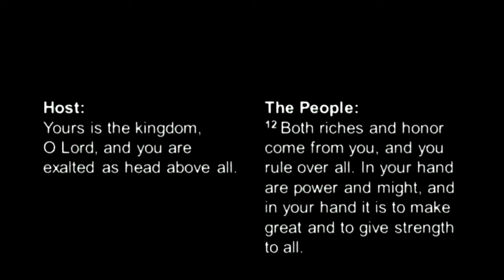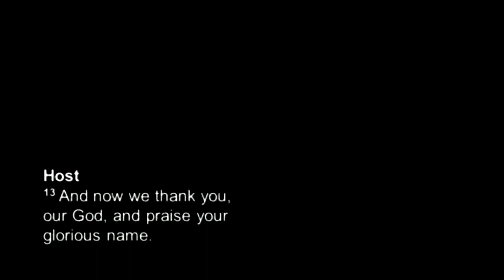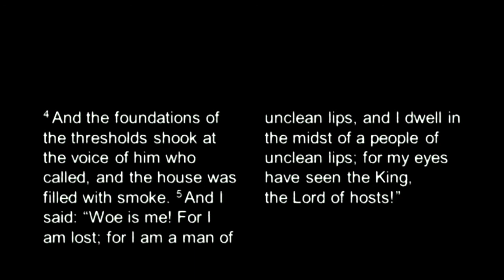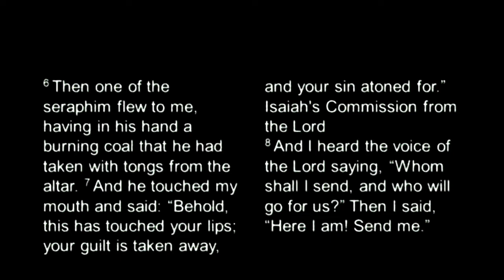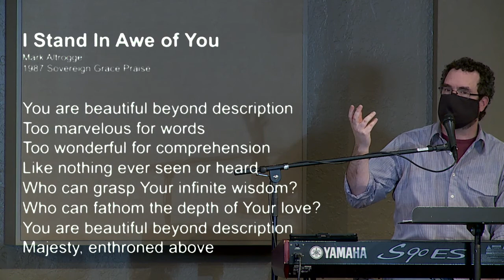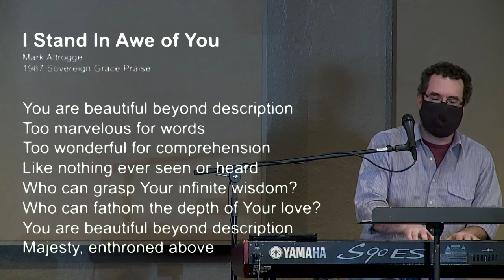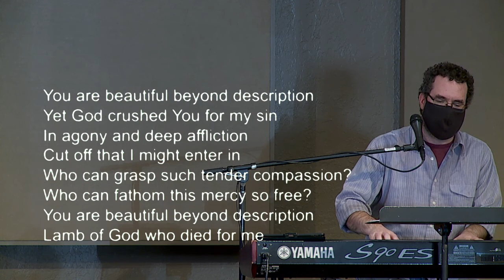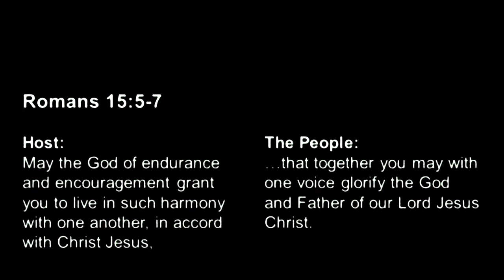EBF Livestream - November 8th, 2020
Isaiah 6:1-4
The Grandeur of God